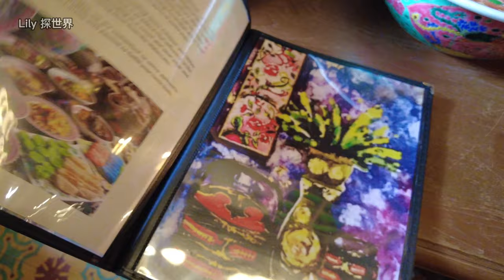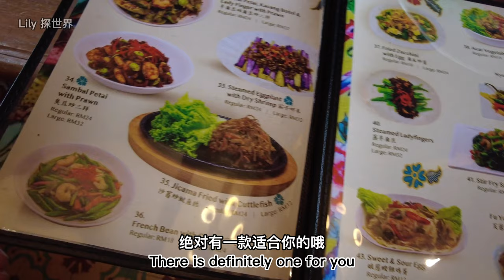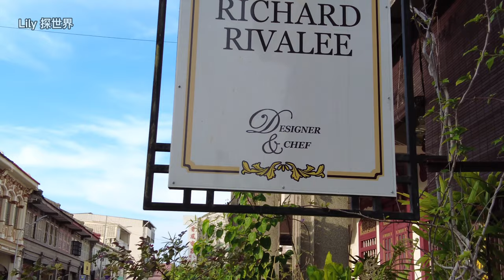Lily 探世界：33 槟城必吃 娘惹菜 RichardRivaleeNyonyaCuisine 娘惹之家 在槟城一定要试的美食之一。餐厅环境好，食物多选择！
Richard Rivalee Nyonya Cuisine, Designer Chef
Authentic Peranakan (Nyonya) dishes,
娘惹之家, 来到槟城必吃的美食之一就是要吃娘惹菜，这家娘惹菜的菜品很多选择，而且环境非常美，是吃美食和打卡的绝佳地方！
餐厅老板是一名服装设计师，出生在马来西亚🇲🇾的香港影星冯宝宝也指定这个老板来为她设计服装哦。
特别提醒⏰：用餐前一定要预定，因为真的太多人排队啦！！！！！！
地址： 62 & 64, Lorong Macalister, George Town, 10400 Penang
营业时间：
星期一
11:30–14:30, 18:00–21:30
星期二
休息
星期三 11:30–14:30, 18:00–21:30
星期四 11:30–14:30, 18:00–21:30
星期五 11:30–14:30, 18:00–21:30
星期六 11:30–14:30, 18:00–21:30
星期日 11:30–14:30, 18:00–21:30